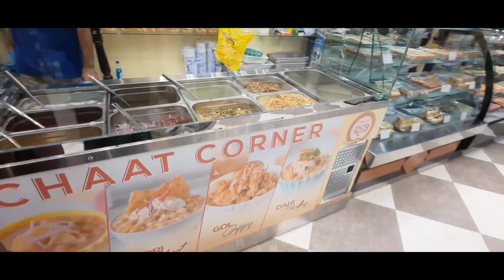new bed sheet/dwat vlog/grocery/samosa my All time favourite